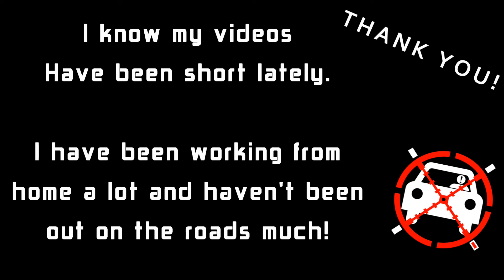The BDFM Show - Short and Sweet: December 2, 2016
Another week and another short video...but two crazy clips nonetheless!

Enjoy this week's show in full screen high definition!

Scene from "A Christmas Story"